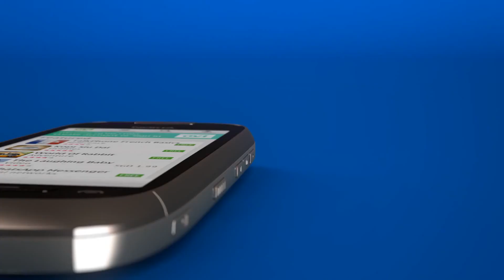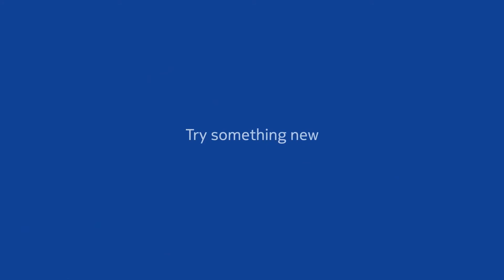The All New Symbian Belle - Nokia Operating System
Symbian is a discontinued mobile operating system (OS) and computing platform designed for smartphones.Symbian was originally developed as a closed-source OS for PDAs in 1998 by the Symbian Ltd. consortium.Symbian OS is a descendant of Psion's EPOC, and was released exclusively on ARM processors, although an unreleased x86 port existed. Symbian was used by many major mobile phone brands, like Samsung, Motorola, Sony Ericsson, and above all by Nokia. It was also prevalent in Japan by brands including Fujitsu, Sharp and Mitsubishi. As a pioneer that established the smartphone industry, it was the most popular smartphone OS on a worldwide average until the end of 2010—at a time when smartphones were in limited use—when it was overtaken by iOS and Android.

Description In Link Below--